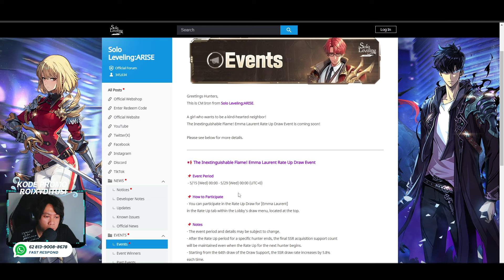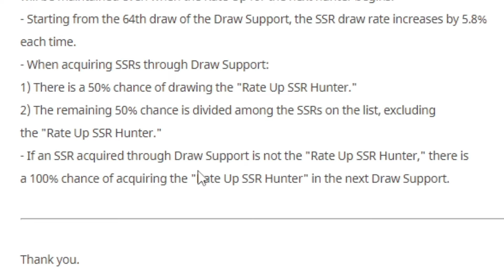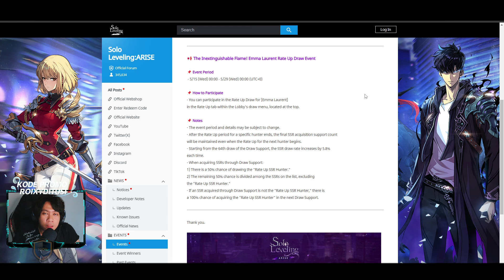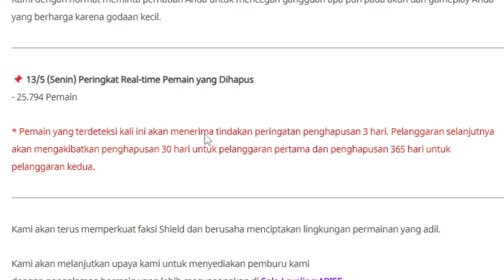Banyak CHEATER 😱Bansos 3000 Essence & Pengumuman Next Banner Solo Leveling Arise Ditusi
Download Solo Leveling Arise :
Full Size PC = 12,7GB
Full Size Mobile : 5,51GB